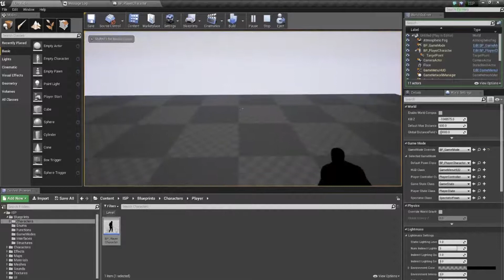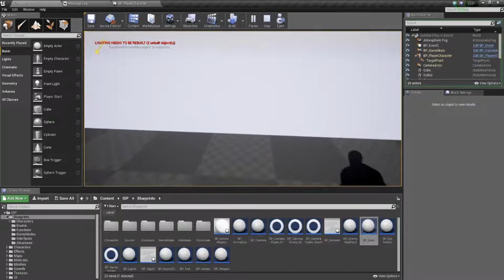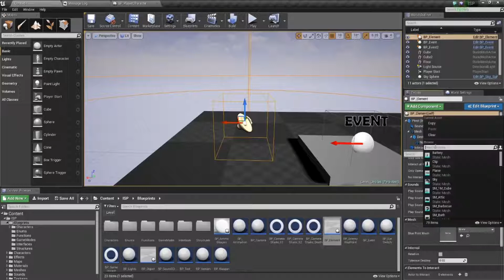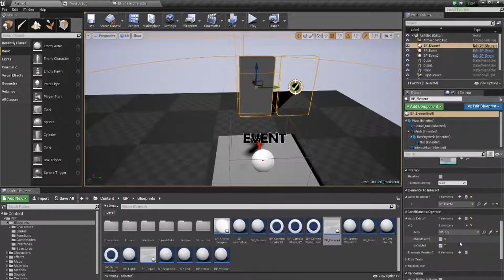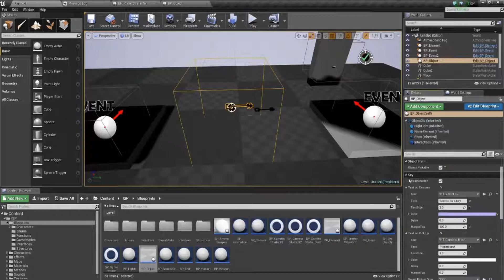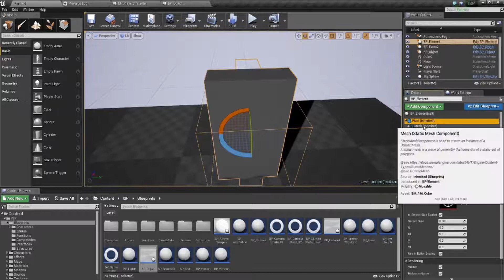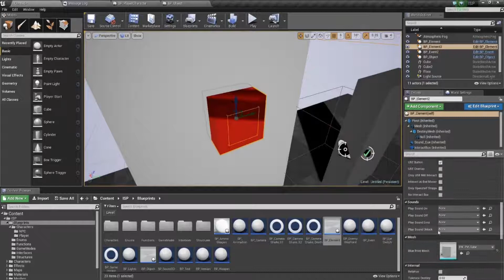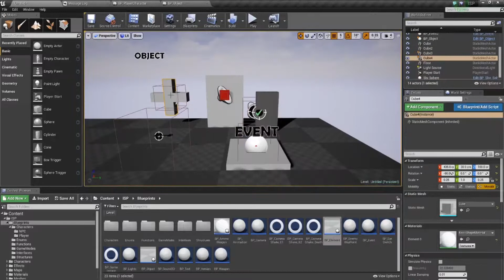Tutorial ISP 01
Please choose subtitles until a Voice Tutorial is done, thanks!

First basic ISP Tutorial. Here we will show how to configure ISP rom starting a new map, and the most important Blueprints: BP_Event, BP_Element and BP_Object.